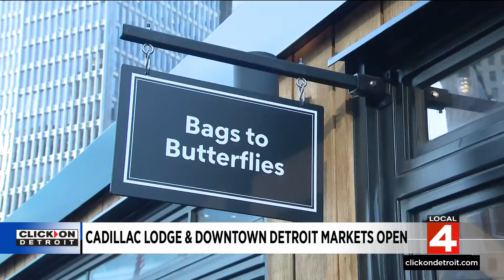Cadillac Lodge, downtown Detroit markets kick off holiday season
It's full steam into the holiday season, and the Motor City is ready to rock.